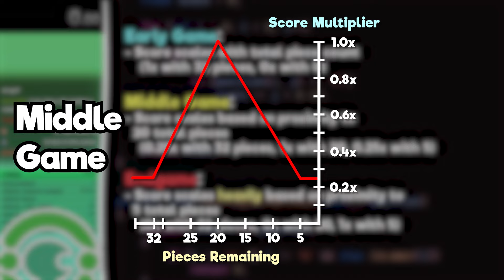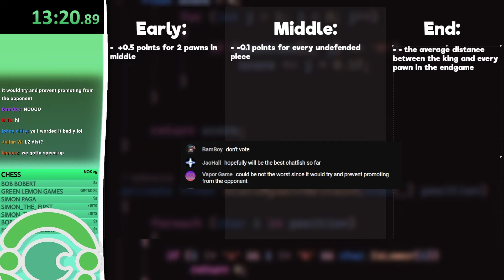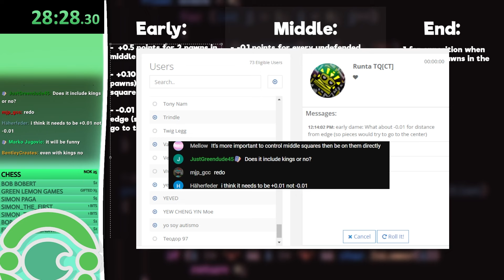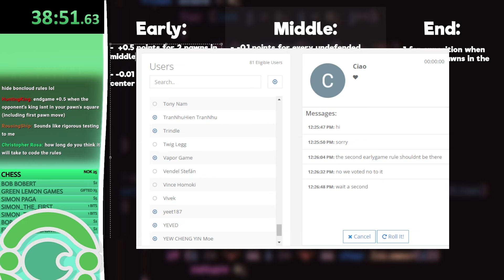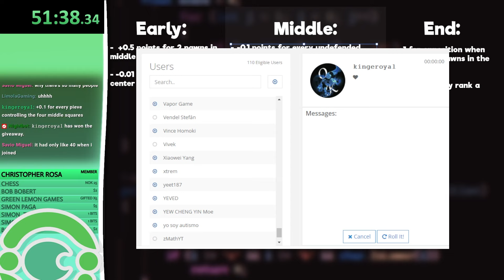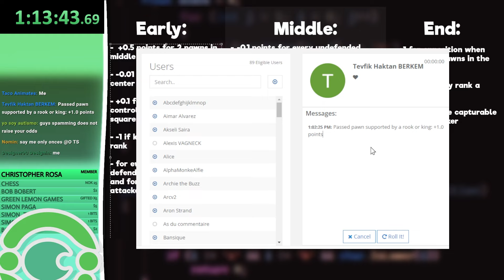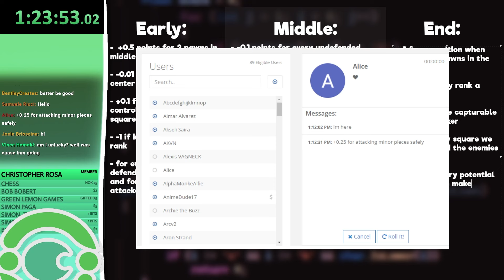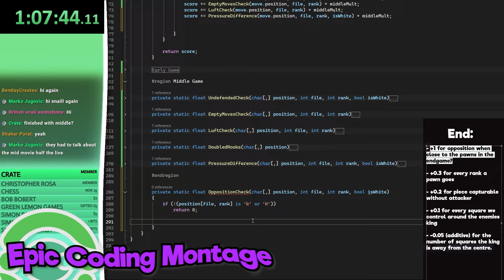My Chat's Worst Chess Bot So Far... (Chatfish 3.0)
You really outdid yourselves this time...

Wishlist Deckmate on Steam!

Wishlist Isometric Chess on Steam!